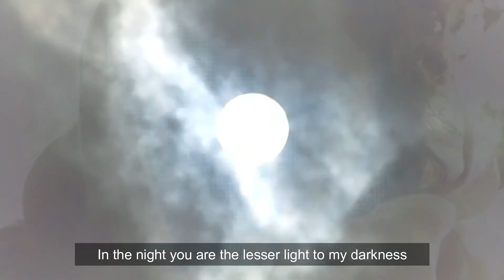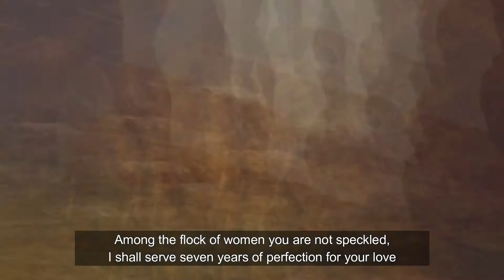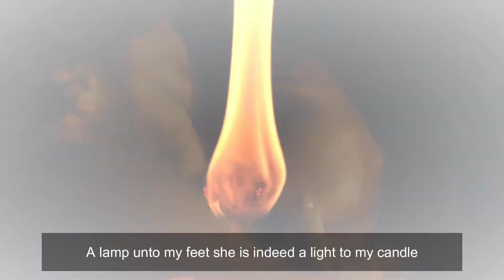"Dear Rachel" by Bible Poetre